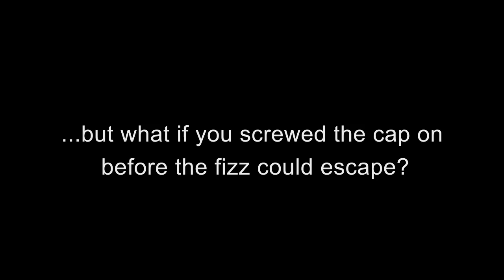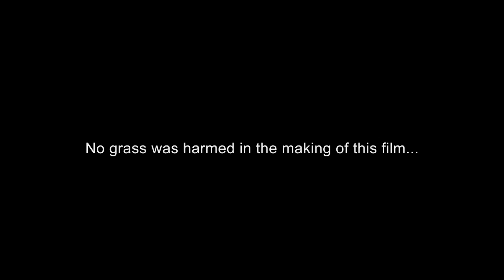Diet Coke and Mentos Explode!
Watch to see Diet Coke and Mentos go BOOM!
You've seen the diet cola fountain, but what would happen if you tightened the cap on before the fizz could escape?